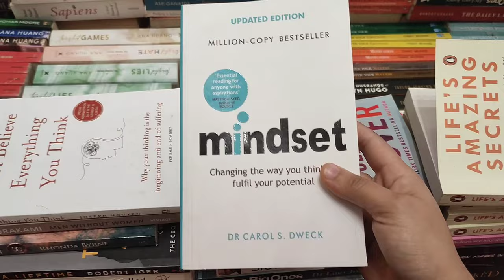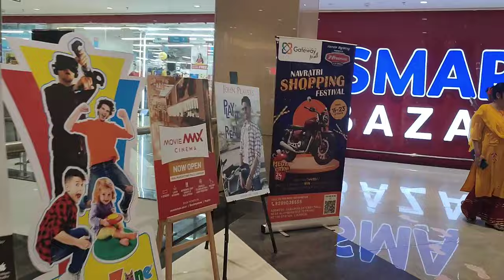Lucknow First Metro Connected Mall | Shalimar Gateway Mall Alambagh Lucknow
Lucknow First Metro Connected Mall | Shalimar Gateway Mall Alambagh Lucknow ‎@kavitakaparwan1452

Song: Anxmus x Tavreed - Barai Ft. Ashish Mahar
Channel: Anxmus Music

Gateway mall lucknow timing
Gateway mall lucknow ticket price
Gateway mall lucknow shops list
Shalimar Gateway Mall Lucknow address
Shalimar gateway mall Lucknow job vacancy
Shalimar Gateway Mall location
Shalimar Gateway Mall photos
Shalimar Gateway mall stores list
phoenixunitedmallalambagh